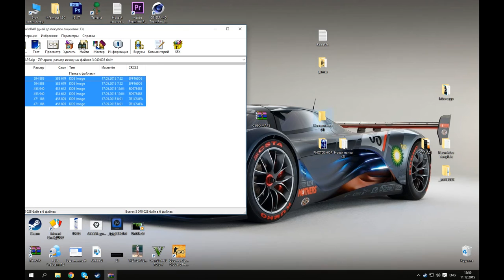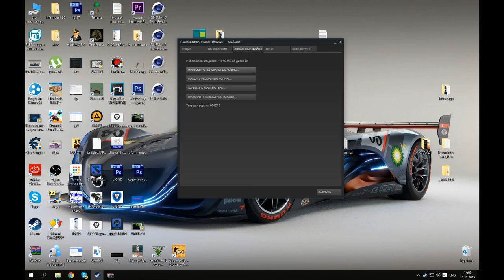Как установить названия мест на карты в CS:GO?